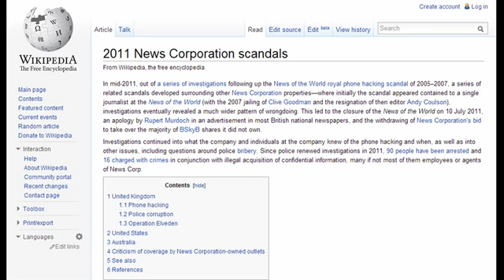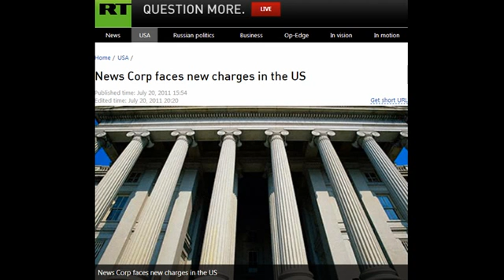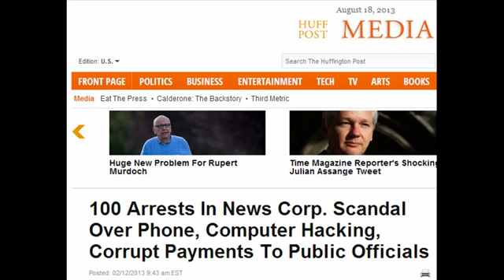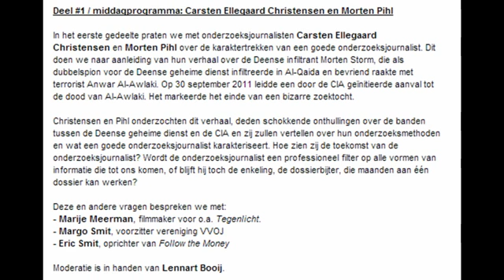De onderzoeksjournalist boven YouTube 3